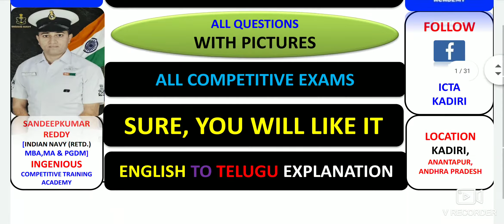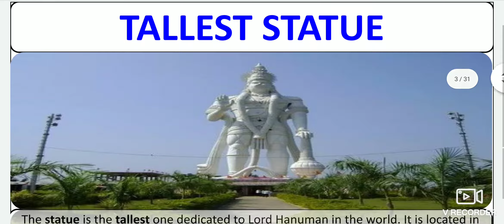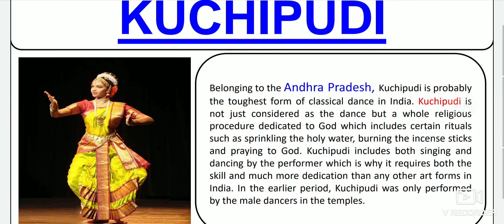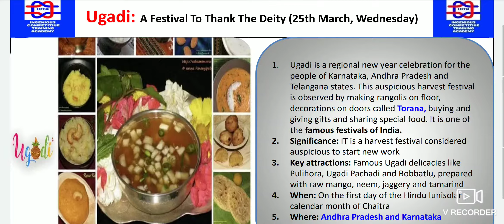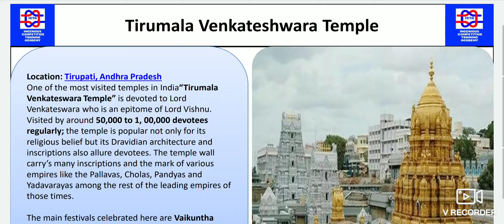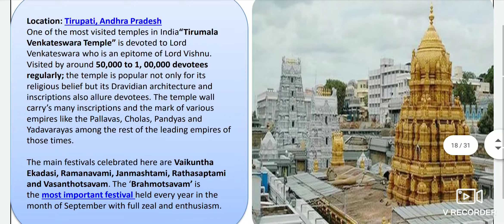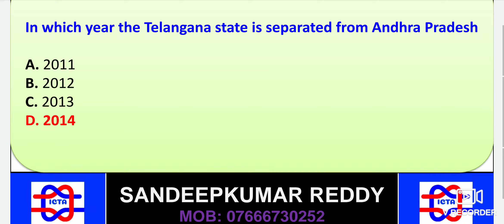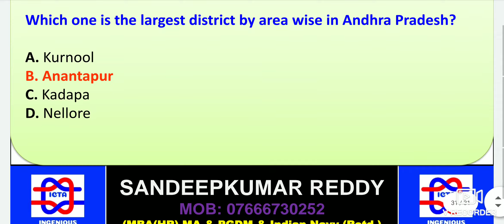ANDHRA PRADESH STATE FULL QUESTIONS FOR ALL COMPETITIVE AND RRB NTPC EXAM CISF TRADEDMEN EXAMS